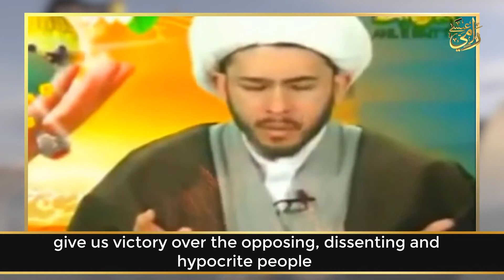Watch Shi’ites Shirk with Allah!